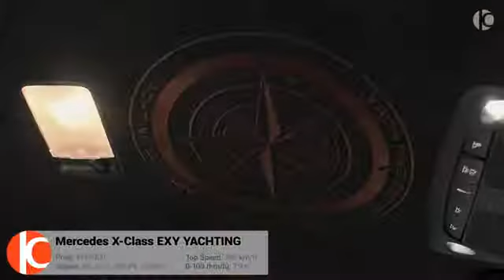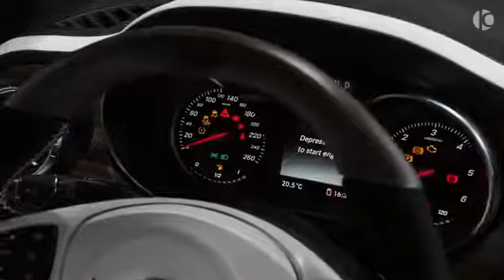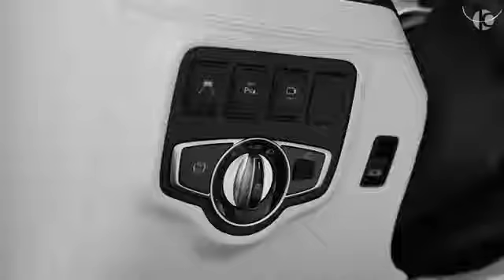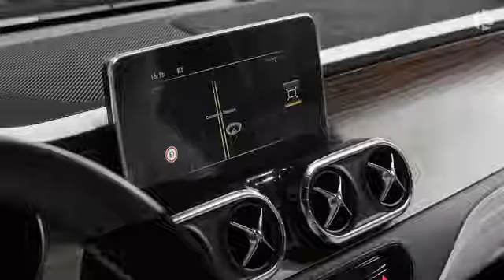Mercedes X Class YACHTING Edition - Maybach Pickup from Carlex Design.mp4